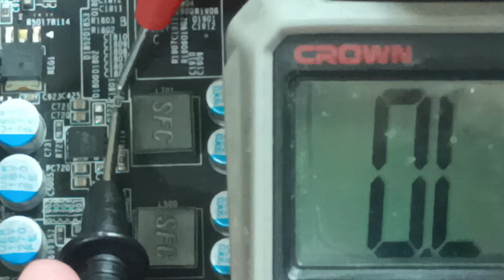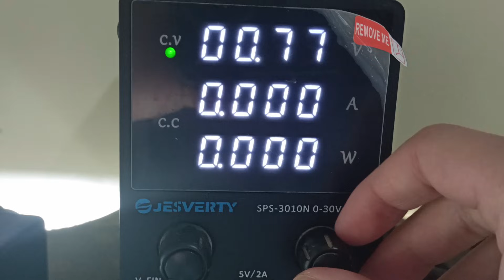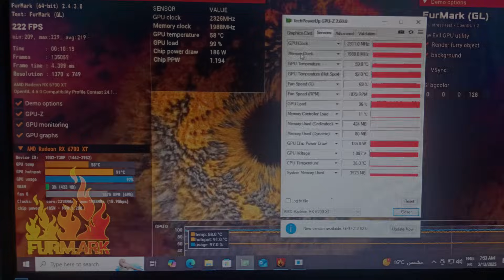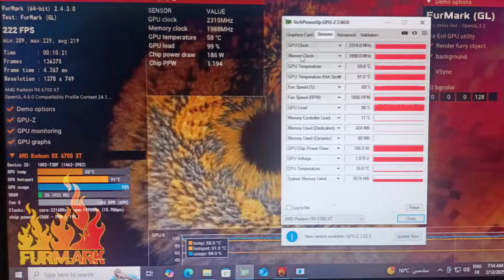نفس المشكلة تتكرر في كروت RTX 3000 وتتسبب في تدمرها !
في هذا الفيديو سأكمل تصليح كرت rx480 وأستعرض خطوات الفحص والإجراءات التقنية لاستعادة أداء الكرت. سنركز على تشخيص مشكلات المقاومات والموسفت، وكيفية التعامل مع قصر في مدخل الطاقة، كما أتناول بعض الأعطال في بطاقات أخرى مثل RTX 3070 من PNY و RX 6700 XT من MSI. الفيديو يشرح بالتفصيل الإجراءات العملية والتقنيات المستخدمة في تشخيص وتصليح كروت الشاشة.

رابط فيديوا ثرمل باد

شراء بستخدام الروابط يعد دعم لي حتي ولو لم تشتري نفس منتج :

لا تنسَ دعم الفيديو بالإعجاب والاشتراك في القناة لمزيد من المحتوى التقني.